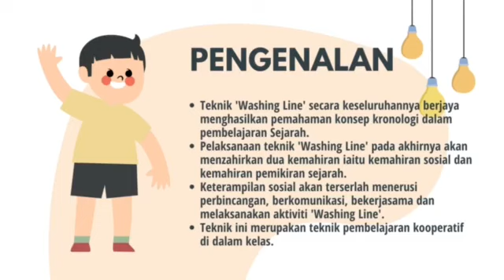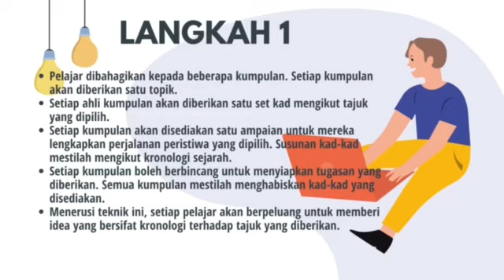y2mate com TEKNIK WASHING LINE 360p